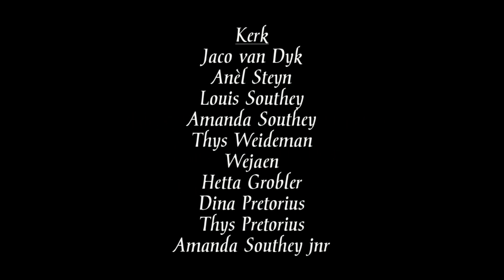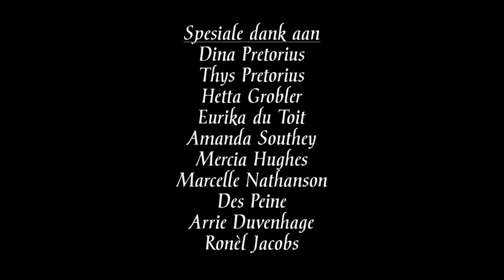Marius Mars Pretorius - Sê net musiek promo video